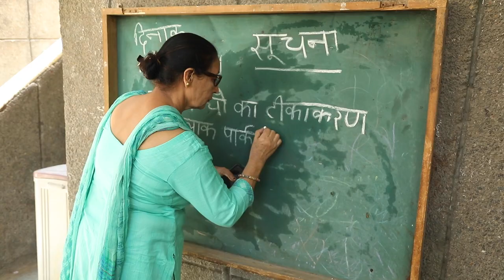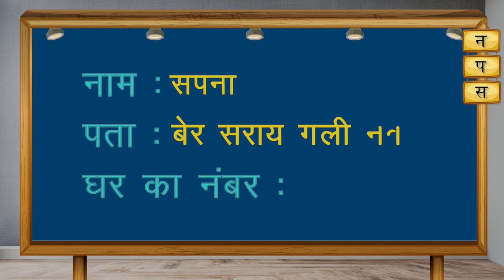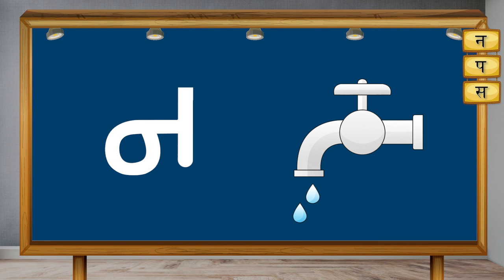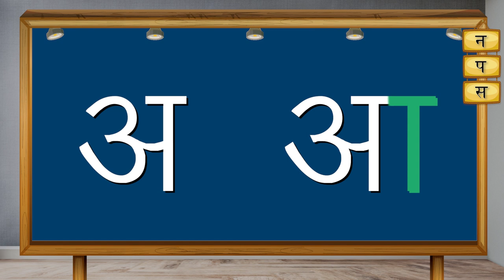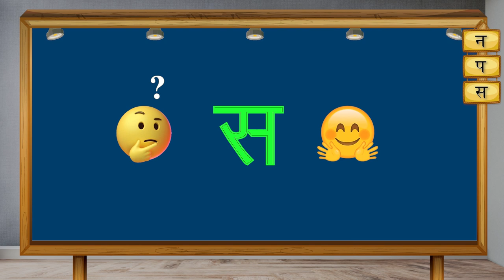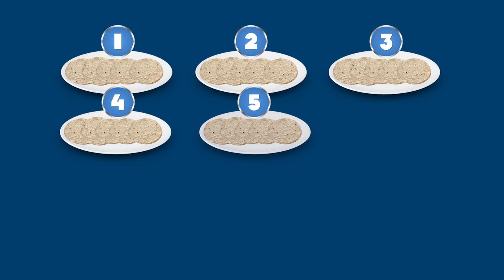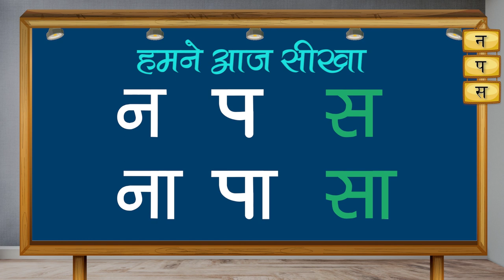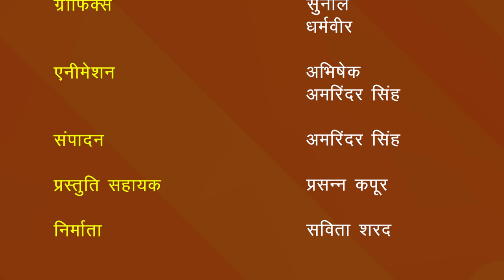परिवार और पड़ोस भाग 2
इस वीडियो में न, प और स अक्षर पहचानना और उन्हें लिखना शामिल है।